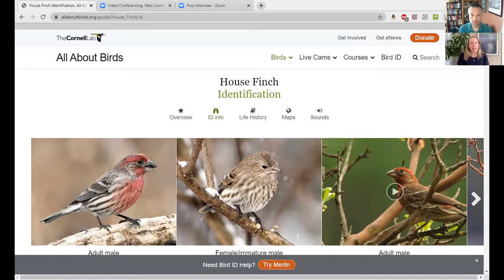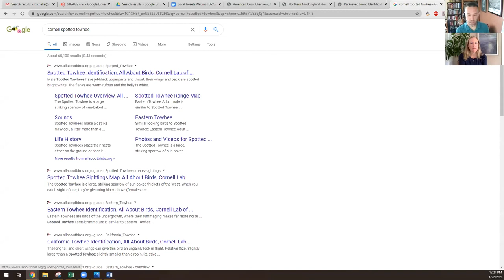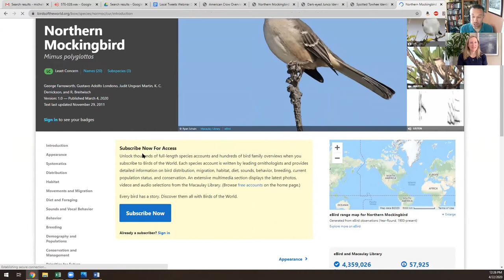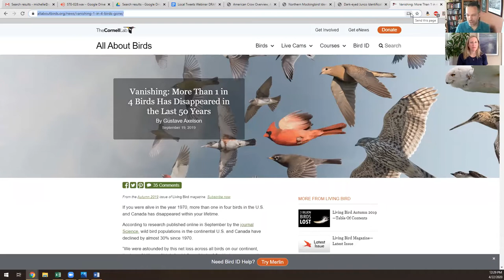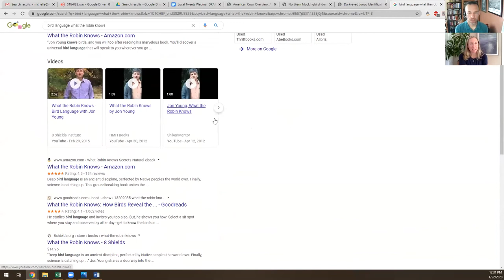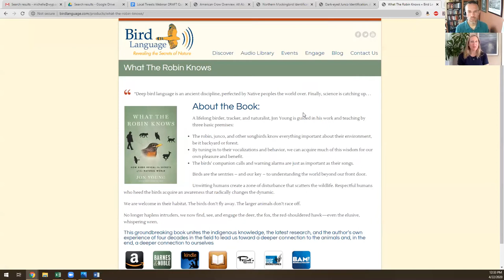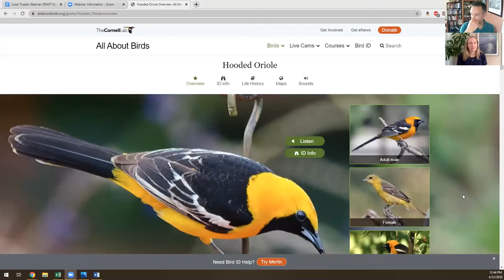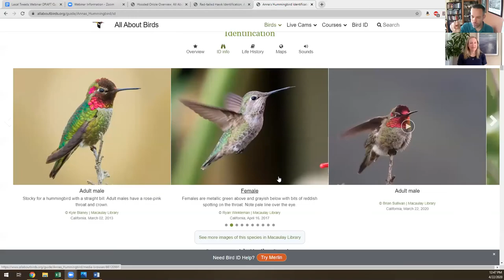Local Tweets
Tune in to Wilderness Youth Project's springtime bird talk webinar. What's the headline news in the bird world these days? Which birds are visiting Santa Barbara and Goleta right now? Is it true that birds are louder while humans are quieter? Resident Bird Pro Dan Fontaine is be in conversation with local ardent bird-learner Kyra Rogers.

Watching and listening to birds is another great way to connect with nature and boost wellness.